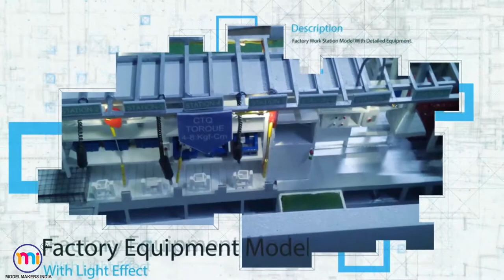Architectural Model maker, Industrial Model maker, educational Model Maker call us @ 9312330080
Model Makers India Established in 2004 with more than 16 Yrs of experience in architectural model making and delivered more than Thousands of projects across the world we emerge as a leading brand in India & earned Performance Driven Reputation. Our team of 20 professionals have set benchmark for contemporary architectural models develop & equipped with latest technology like laser cutting machine and excel by Model Making Mr. Dharmendra Jangir

Our Team of Model making experts with their vast knowledge and success in Architectural model design gives the customer quick solutions and presenting the best possible way to serve business owners as per their requirements and actual needs.